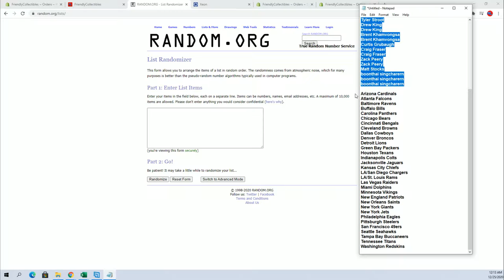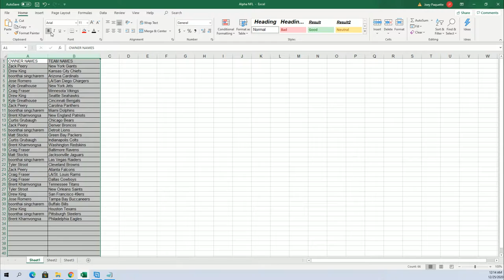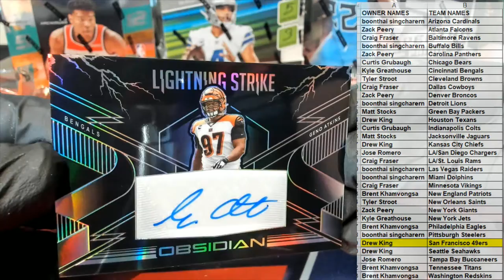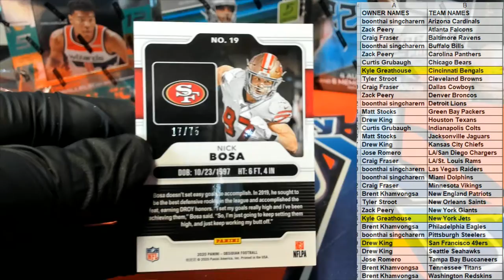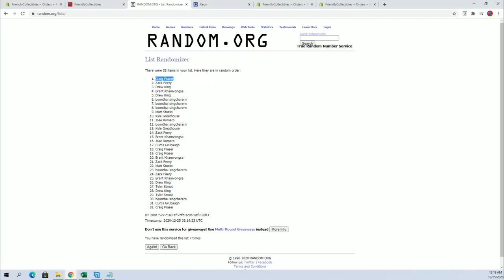2020 Panini Obsidian Football ID 20OBSFB104